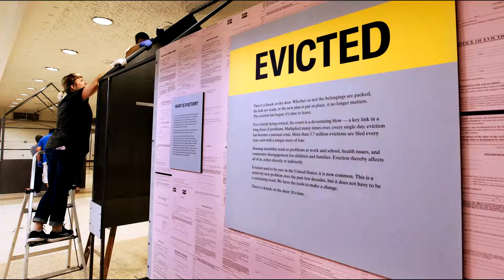EVICTION TIME  Heave Ho #1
yay uploads

please dear god I haven't fed my family in weeks